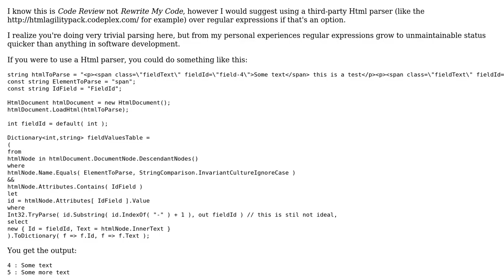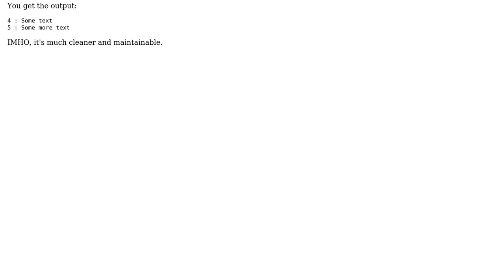Code Review: Extracting text fields from ‹span› tags in an HTML message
With thanks & praise to God, and with thanks to the many people who have made this project possible! | Content (except music & images) licensed under CC BY-SA | Music | Images & others | With thanks to user Jorge user Brandon Moretz user 200_success and the Stack Exchange Network Trademarks are property of their respective owners. You are responsible for your own actions.